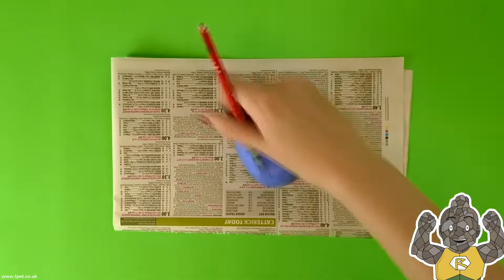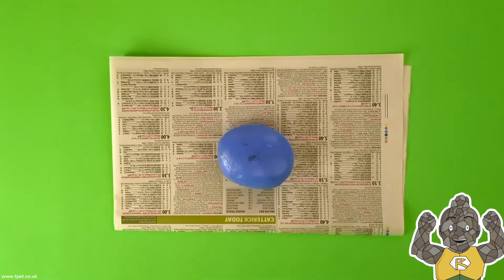Wellbeing Wednesday Superheroes | The Rock's Positivity Rock Craft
This week in our Superhero lineup; we welcome The Rock and his pouch of Positivity Rocks!

Follow along with our video guide on how to make your very own Positivity Rock!

Our heroes have undergone a HUGE makeover, with brand new character designs, brand new comic-style Ebooks and a range of brand new & differentiated classroom resources and wellbeing activities!

Let the Mental Health Heroes teach your class about their Wellbeing Superpowers and how children can use them as lifelong skills for promoting good mental health!

If you'd like more details and ideas on how to get the most out of our Superhero version of the Wellbeing Wednesday initiative then why not download our FREE Teacher guide too!